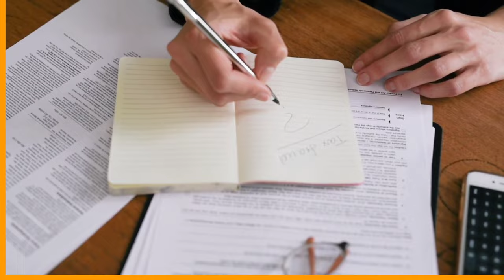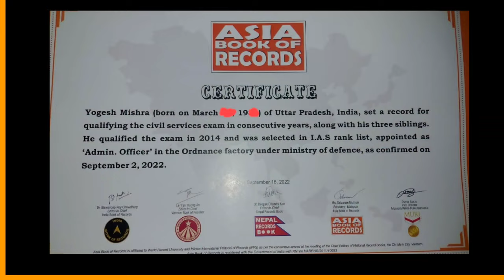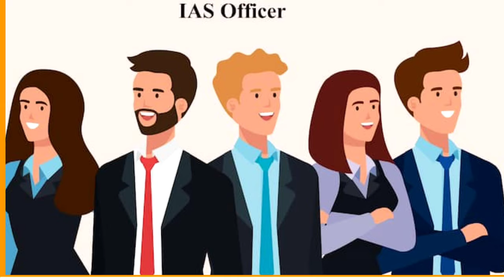Uttar Pradesh - देश को सबसे ज्यादा IAS IPS देने वाला परिवार | IAS VILLAGE PRATAPGARH UTTAR PRADESH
Uttar Pradesh - देश को सबसे ज्यादा IAS IPS देने वाला परिवार | IAS VILLAGE PRATAPGARH UTTAR PRADESH | UPSC | YOGESH MISHRA IAS

Welcome to citypedia Knowledge channel